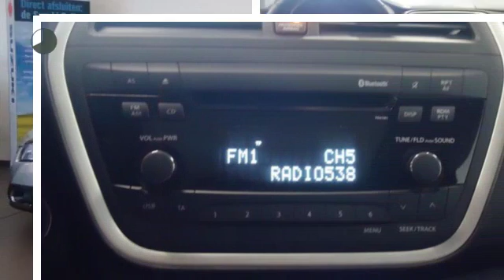Suzuki S-Cross 1.6 EXCLUSIVE CLIMATE PANORAMADAK